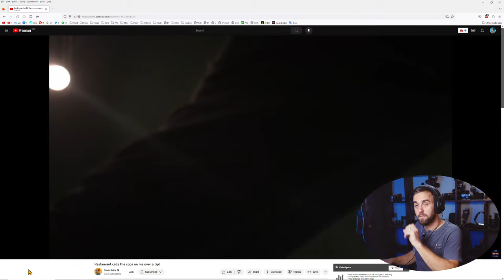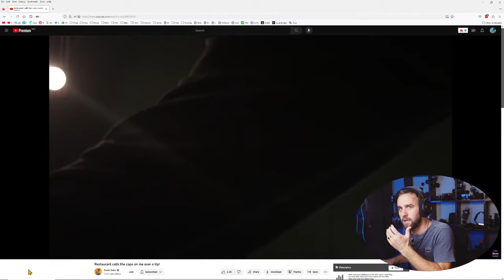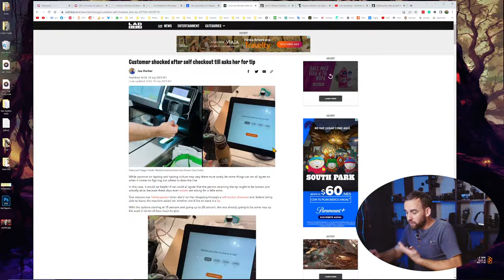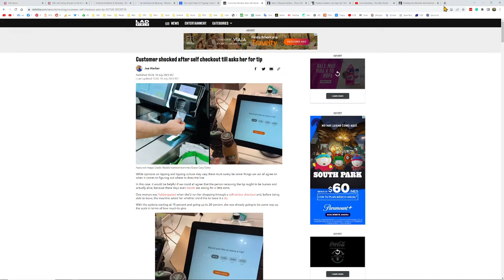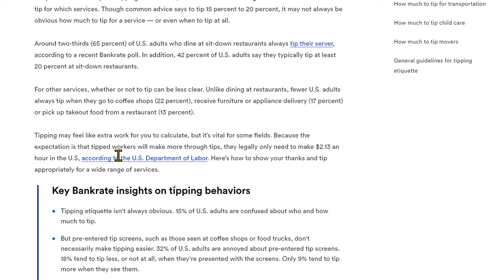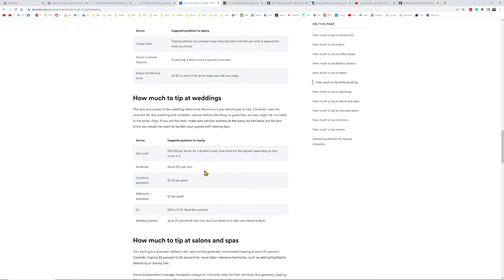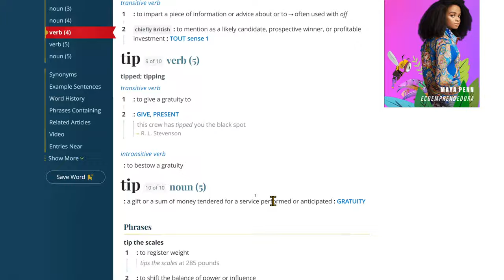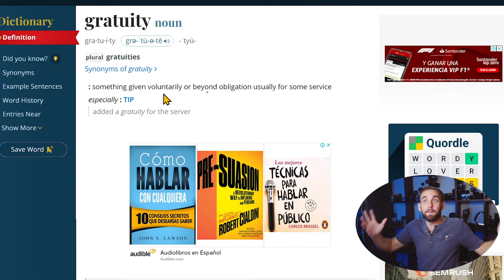They want TIPS at self-checkout!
A tip cannot be mandatory for ANY reason. Stop this. Watch the video where the cops are called on me over a tip...